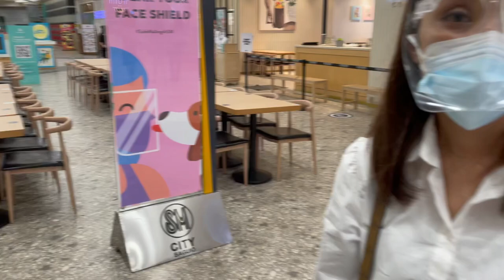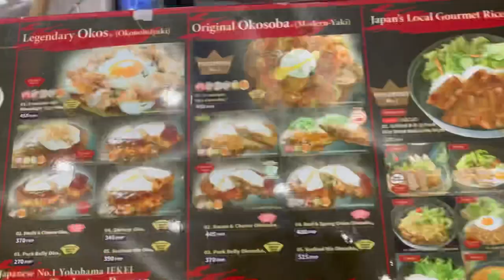Have you tried OKOSOBA?? Where to eat in Baguio?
Trying authentic Japanese food at Botejyu. Okisoba was really good and must-try!!